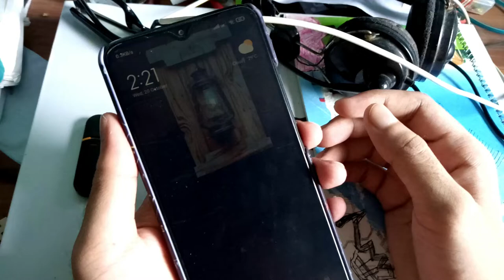Enable Fastboot Mode on Xiaomi Devices.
Today's video is about Enable Fastboot on Xiaomi Device. There is too much works to do on Fastboot mode, like Boot Unlock, Fastboot Flash, Flash Rom, Mi Flash Tools etc.